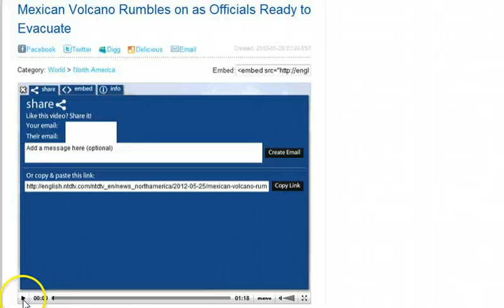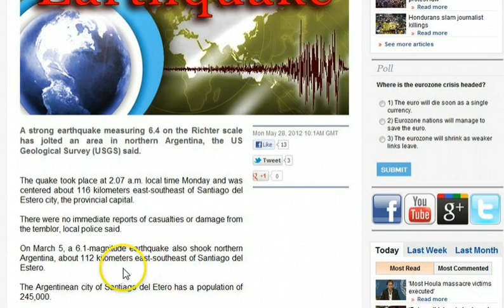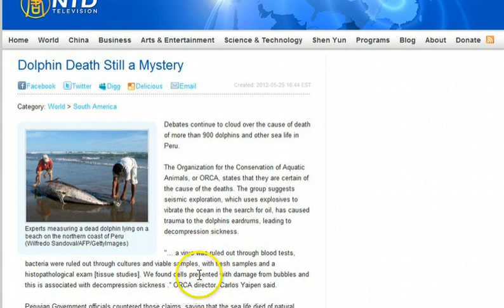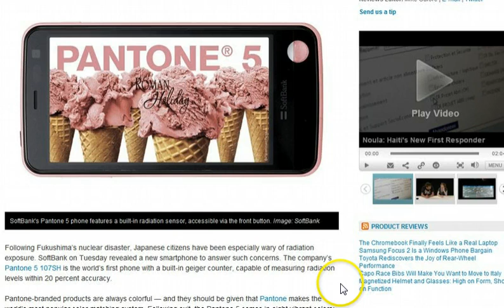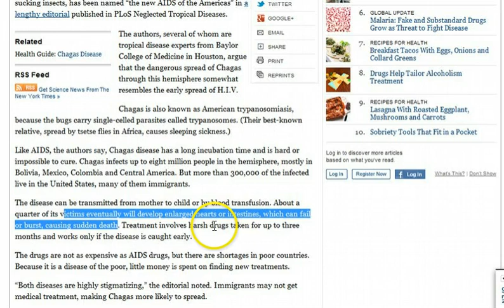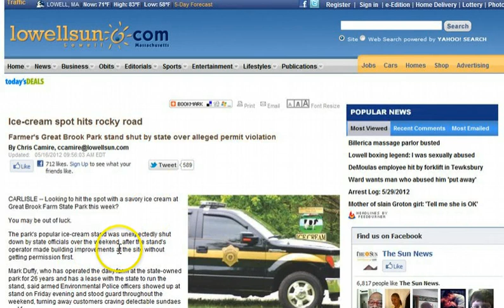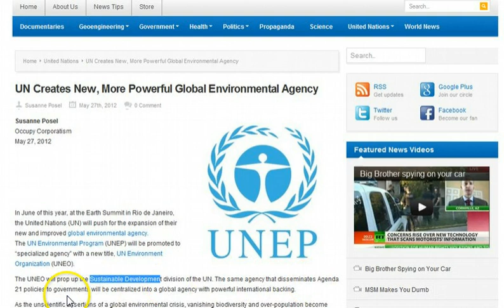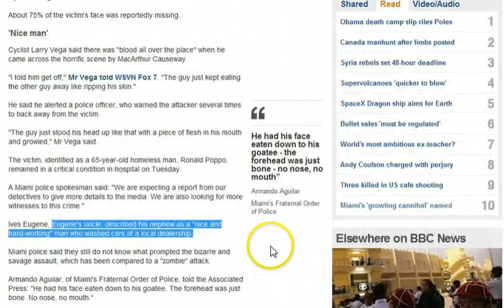GGN: Eco-Police Raid Ice Cream Stand, Zombie Drugs & Diseases, Beekeeper's Monsanto Research Stolen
HEADLINES WITH LINKS:

Mexican Volcano Rumbles on as Officials Ready to Evacuate

Beachcomber warning: Mother lode of tsunami debris to come

Stubborn Infection, Spread by Insects, Is Called 'The New AIDS of the Americas'

Illinois Department of Agriculture secretly destroys beekeeper's bees and 15 years of research proving Monsanto's Roundup kills bees

Ice Cream Stand Raided by state over alleged permit violation

House to examine plan for United Nations to regulate the Internet

American cage fighter 'rips out still-beating heart of training partner after fearing he was possessed by the devil'

Zombie Apocalypse is Nigh? Blog Post Lays Out the Evidence

Baffling Illness Strikes Africa, Turns Children Into Mindless "Zombies"

Devil's Breath' chemical from Colombia can block free will, wipe memory and even kill...Within minutes, victims are like 'zombies' - coherent, but with no free will

Doomsday Prepper Sentenced to 21 Months In Prison For Stockpiling "Destructive Devices" After Insider Rats Him Out

ATF to accept public comments prior to outlawing shotguns